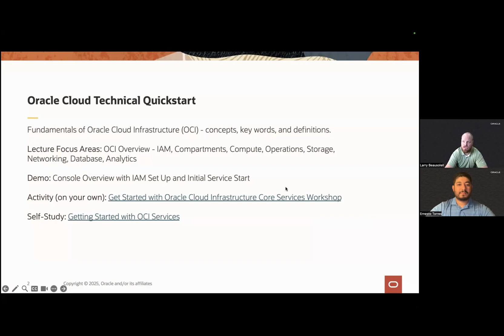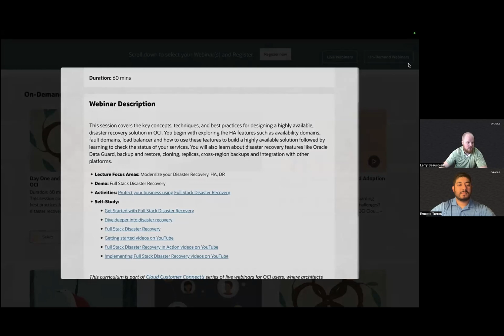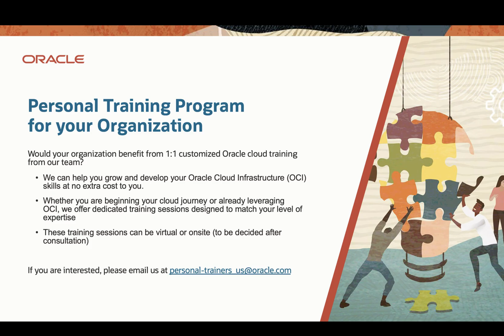Oracle Cloud Personal Training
The Personal Training team at Oracle offers a unique advantage to its customers, at no cost, by providing tailored cloud training throughout their cloud journey. The program offers flexibility with a choice between a standard curriculum and a customized one. The training is delivered through multi-week live virtual sessions, covering a range of topics from cloud fundamentals to operations, best practices, security, etc. The goal of this comprehensive program is to simplify cloud adoption, reduce innovation time, and help customers identify new workload expansion opportunities.